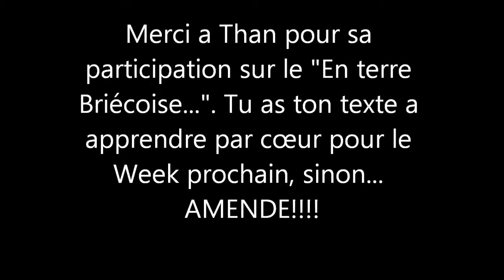2017 11 19 Briec - Spézet 3-1